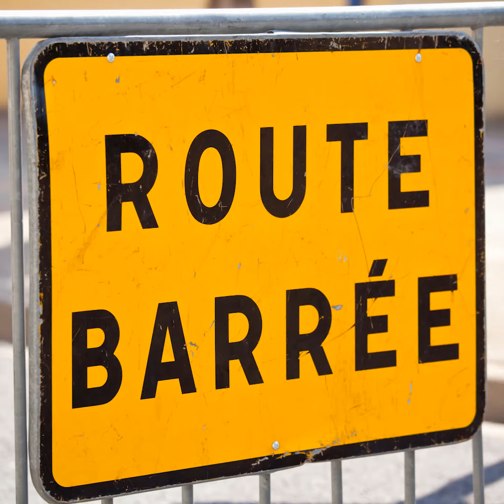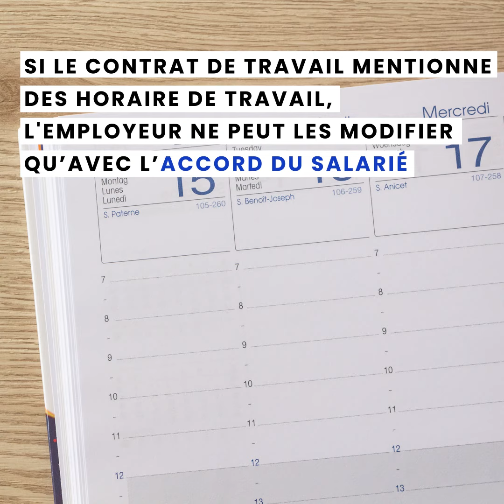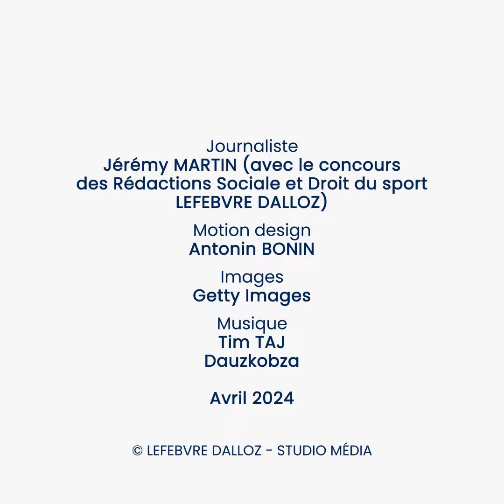Organisation du travail en vue des prochains Jeux : que peut l'employeur ?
Télétravail, congés, heures supplémentaires, suspension du repos dominical,  quelle organisation de travail l'employeur peut-il mettre en place en vue des prochains Jeux qui auront lieu du 26 juillet au 11 août et du 28 août au 8 septembre 2024 (Jeux paralympiques) ?

Réalisé par : Jérémy MARTIN
Merci aux Rédactions Sociale et Droit du sport Lefebvre Dalloz